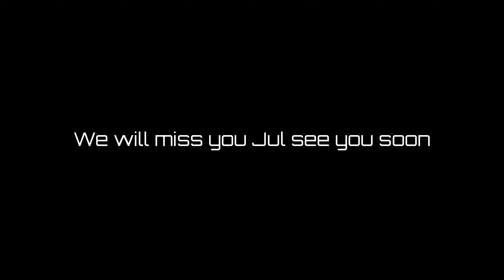Lustay Gyud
What a magnificent and wonderful day LOL... Bon voyage Jul!